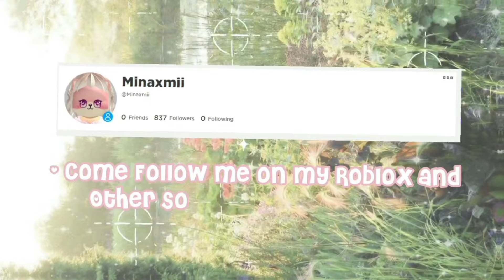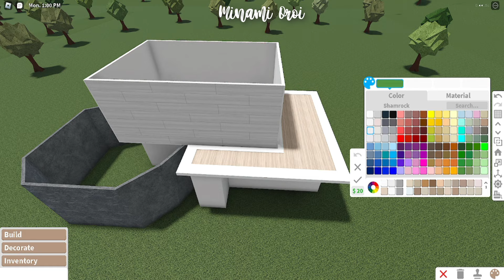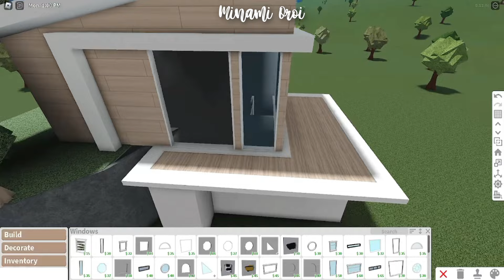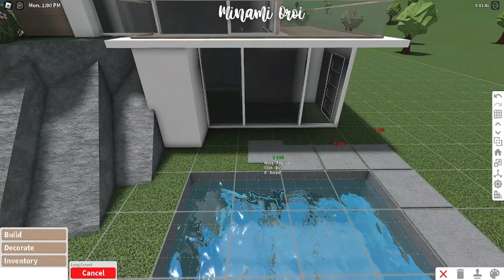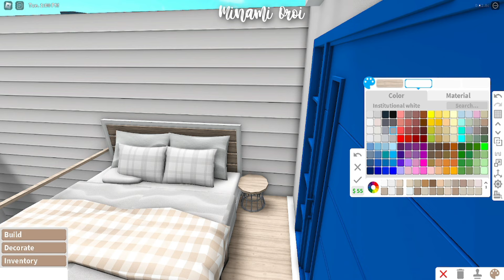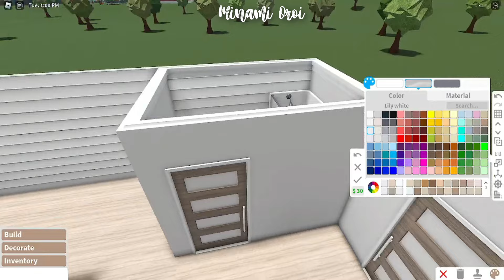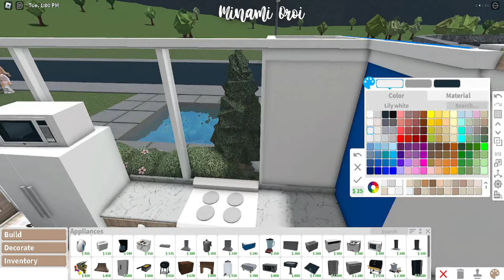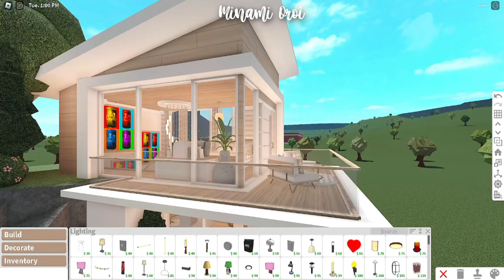Roblox Bloxburg - Minimalist Hillside Loft - Minami Oroi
Build Tracks:
00:09 - Intro
00:12 - Photo Slide
00:32 - Tour
02:09 - Let's Build
28:00 - End
28:04 - If you like this build Please subscribe

🌱🍄Build Details:
Cost: 52,071

Gamepasses Used:
Multiple Floors
Advanced Placing

 FaQ